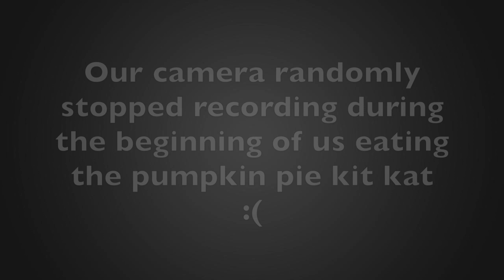EATING HALLOWEEN PUMPKIN SPICE FOOD!!!